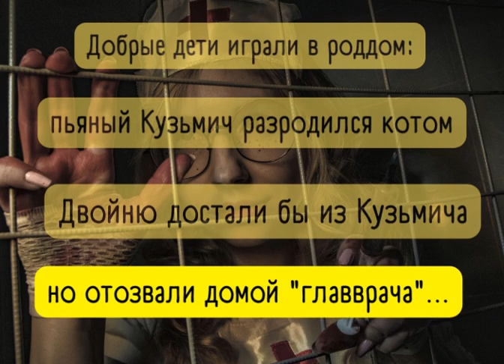Дети играли в роддом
Добрые дети играли в роддом:
пьяный Кузьмич разродился котом.
Двойню достали бы из Кузьмича,
но отозвали домой "главврача"...